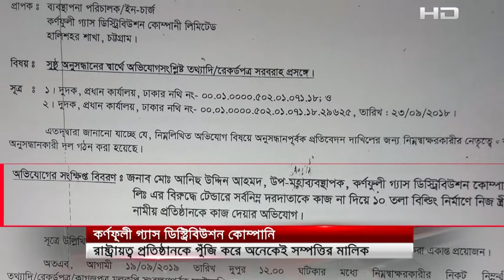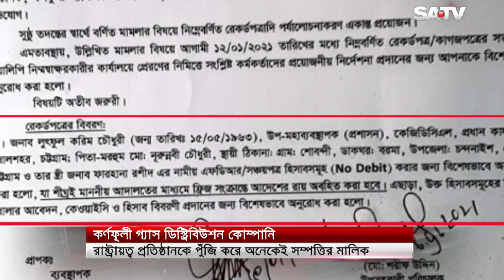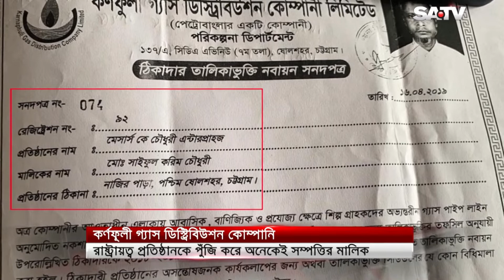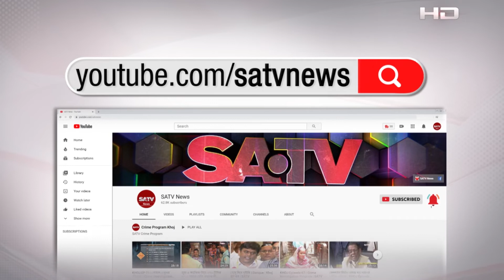কেজিডিসিএলের কতিপয় কর্মকর্তা অঢেল সম্পত্তির মালিক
কর্ণফূলী গ্যাস ডিস্ট্রিবিউশন কোম্পানি- কেজিডিসিএলের মতো রাষ্ট্রায়ত্ব প্রতিষ্ঠানকে পুঁজি করে কতিপয় কর্মকর্তা হয়ে উঠছেন অঢেল সম্পত্তির মালিক। সাধারণ মানুষ তো বটেই, খোদ প্রতিষ্ঠানটিকেও জিম্মি করে ফেলেছেন ওই কর্মকর্তারা।

SA TV Location:
Bangladesh